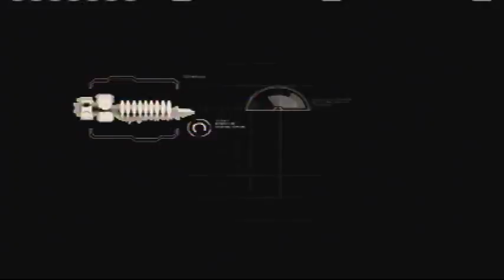Dead Space 2 pt 1